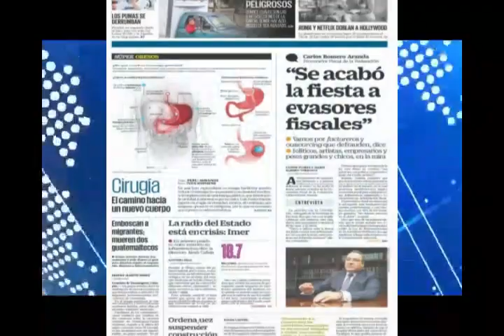Primeras Planas Nacionales, 5 de Marzo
Estas son las primeras planas de los diarios mas relevantes de México